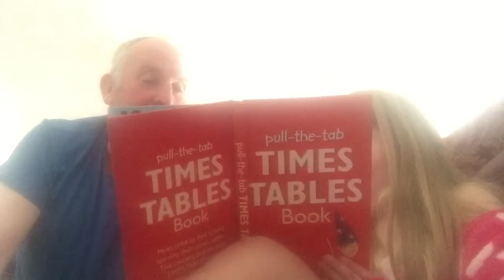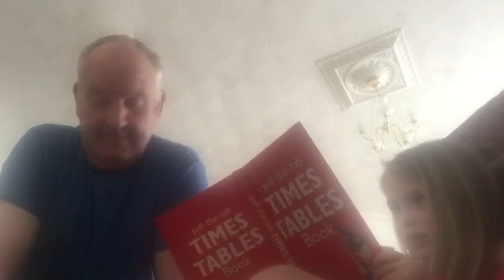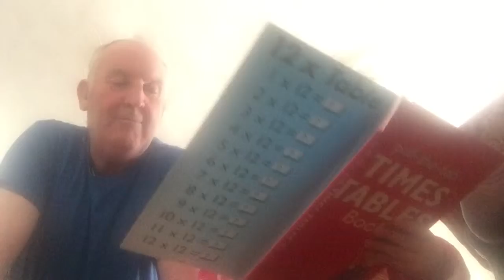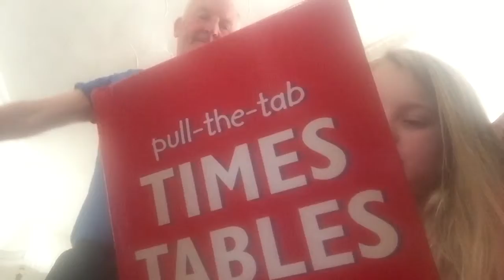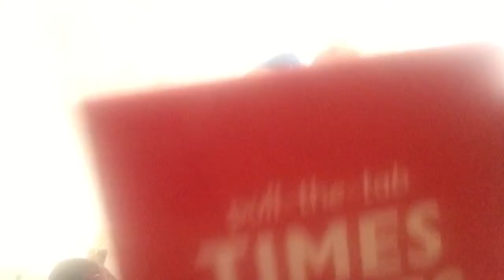Learning video my grandad is not the best a t times tables